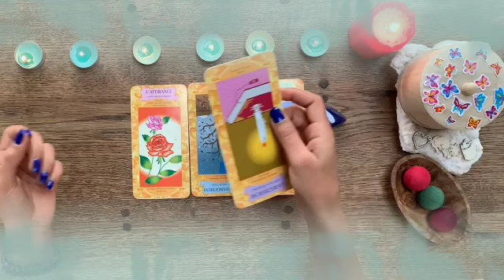برج الأسد ♌ من 28 إلى 5 نوفمبر 2021 //حب بينكم يكبر🤭رغم الغيره والخصام😔الحالة المادية فيها تطور👌